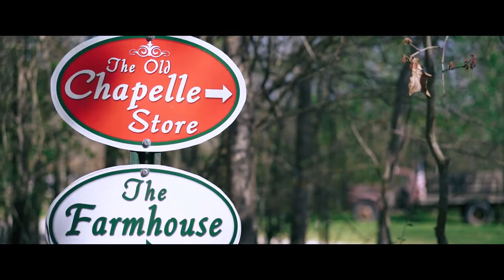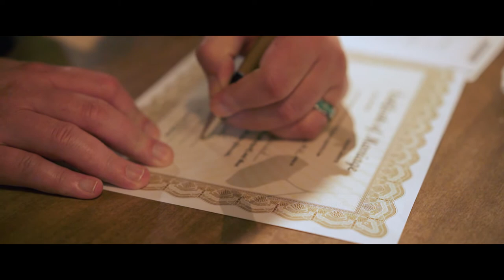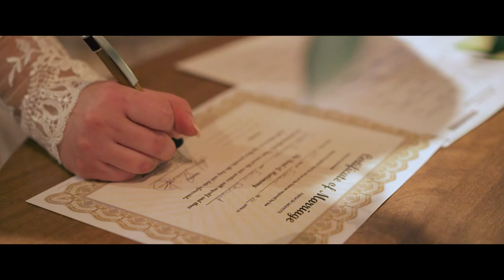Emilee + Joseph // Cypress Grove, Eunice, LA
It's You
Written By: Brendan St. Gelais, Joshua Nichols
Performed By: Joshua Nichols
Produced By: Joshua Nichols

Written By: Andrew Dean Piland
Performed By: SOLO
Produced By: SOLO